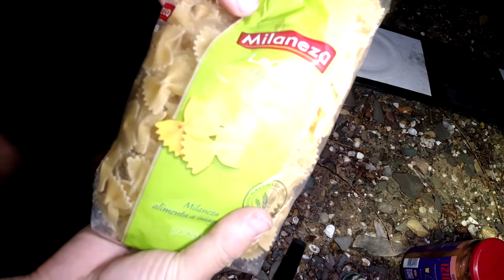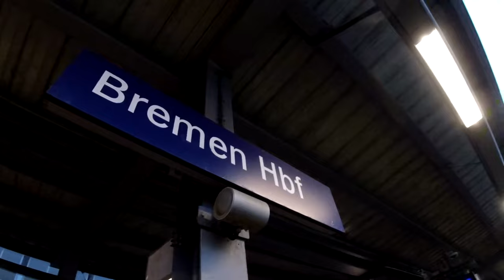36h Horror-Busfahrt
BUS SURVIVAL - 36 Stunden Horror-Busfahrt mit Flixbus von Ponte de Lima (Portugal) nach Köln. 80 Stunden keine warme Mahlzeit, 50 Stunden gar keine Mahlzeit, kein Trinkwasser, kaputte und dreckige Toiletten, lauter Ton im Bus, kaum Schlaf, kein Geld und zu voller Anschluss, sodass ich notgedrungen in Köln biwakieren musste. Übernachtet habe ich direkt am Rhein. DAVE GOLDMANN habe ich in Portugal gelassen.